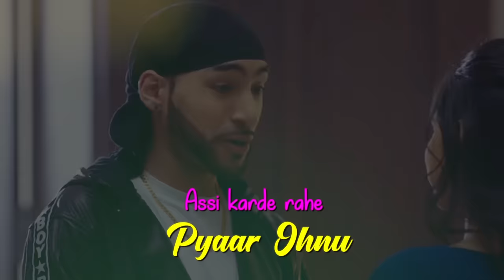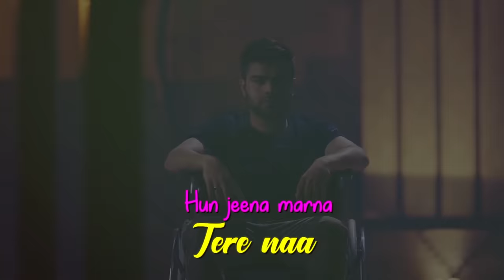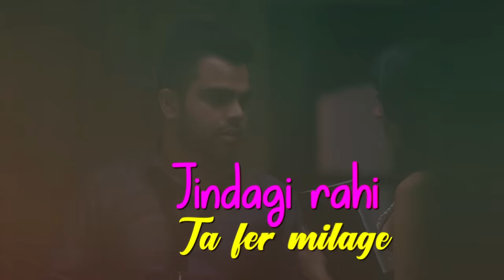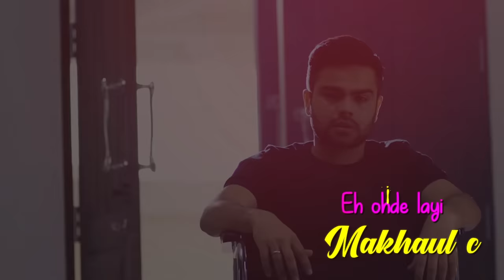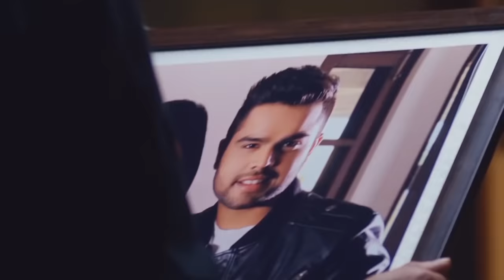Makhaul (Lyrical) | Akhil | Manni Sandhu | Latest Punjabi Songs 2019 | Speed Records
Song: Makhaul (Lyrical)